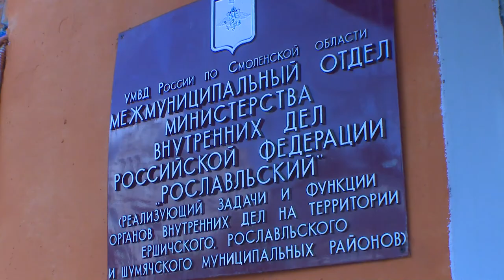Десна-ТВ: Полицейские пресекли деятельность наркопритона в Рославле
В ходе оперативно-розыскных мероприятий смоленские полицейские пресекли деятельность наркопритона, который находился в одной из квартир города Рославля. Задержание подозреваемых на месте событий прошло при поддержке отряда специального назначения «Гром».